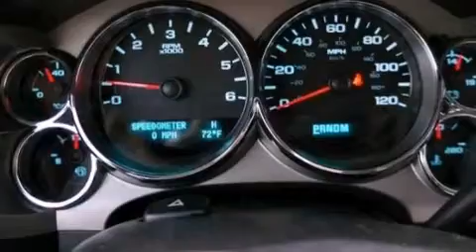2013 Chevrolet Silverado 1500 Dallas TX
Year : 2013
 Make : Chevrolet
 Model : Silverado 1500
 Engine : Gas/Ethanol V8 5.3L/323
 Trans . : Automatic
 Exterior : White Diamond Tricoat

 Interior : Ebony
 Stock : 270450